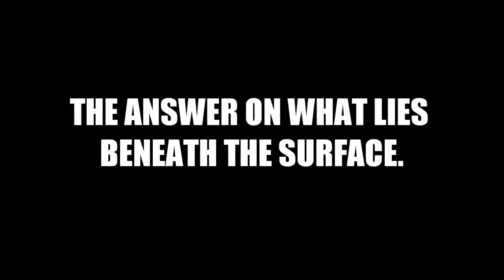Kirby Krisis: Sea-vil: The Cast.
here are the cast on the upcoming sci-fi horror.